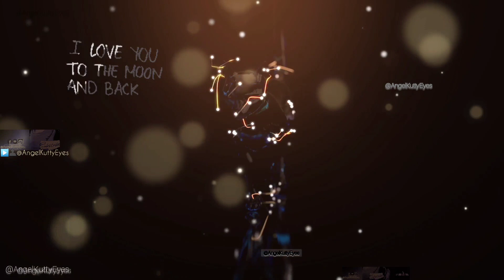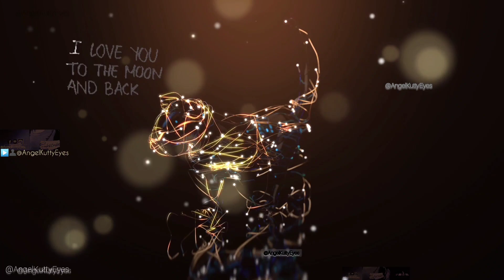CALM KITTENS | Purr Frequencies TO Relax Your Cat [Ginger Visuals] PawPaws PurrSounds Full 10 Minute